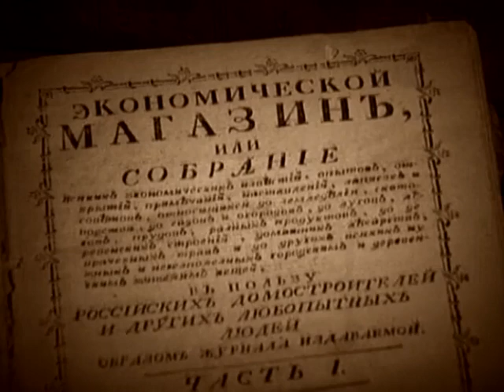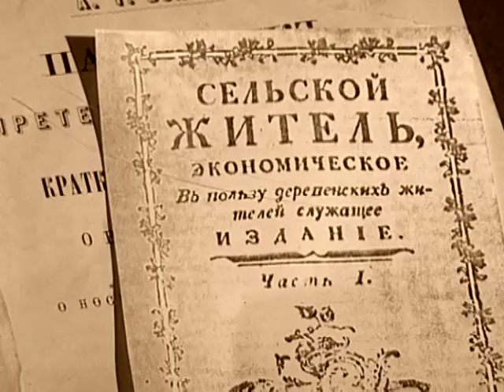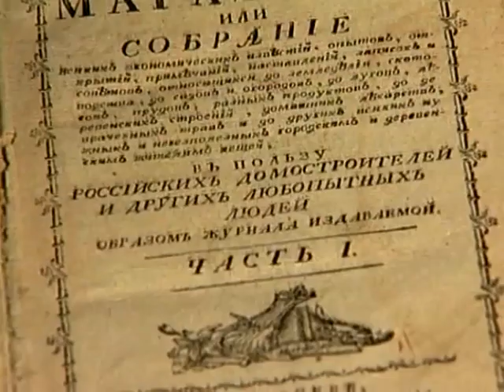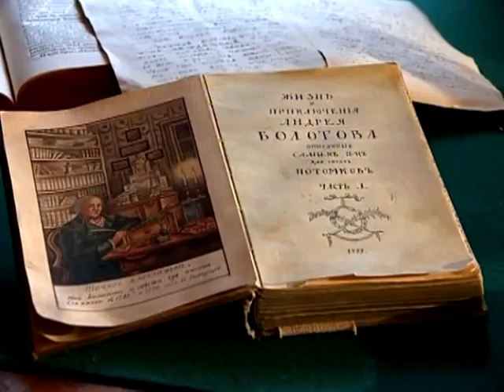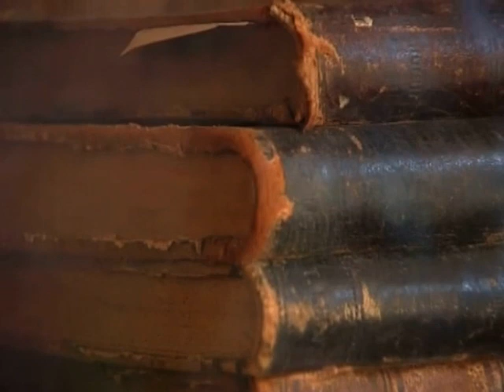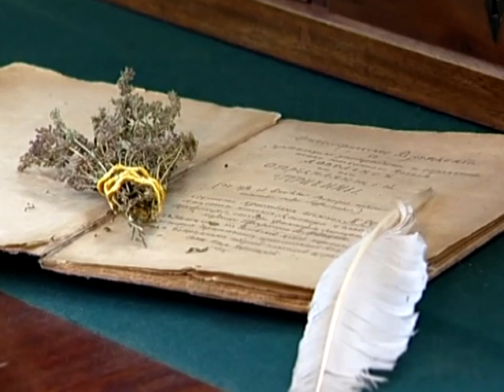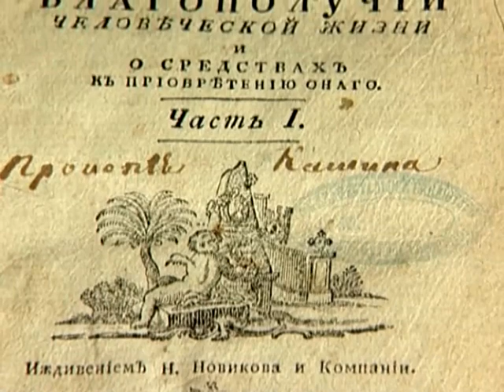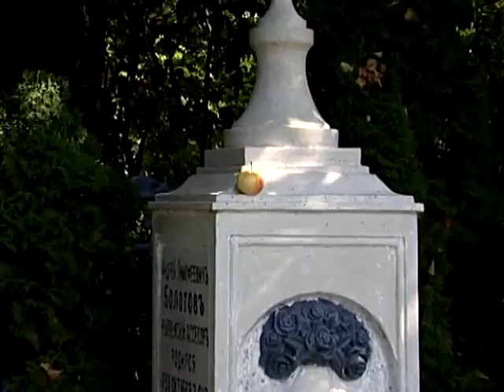Русский Горация. Документальный фильм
Героем фильма стал Андрей Тимофеевич Болотов - едва ли не самый интересный русский человек во всём 18 столетии. По широте интересов с ним вообще некого рядом поставить, включая даже Ломоносова. Всем известны его заслуги в сельском хозяйстве, однако, в то же время он был химиком, физиком, биологом, медиком и фармацевтом. Разбирая труда Болотова, нынешние ученые с удивлением обнаружили, что он открыл некоторые из законов генетики. Его можно назвать первым нашим физиотерапевтом: при помощи "электрической машины" он начал лечить - и не без успеха - некоторые болезни. Он был художником, театральным драматургом, поэтом, был выдающимся педагогом. Болотов обладал выдающимся административным талантом, был примерным хозяином - недаром же прослужил управителем имений Екатерины II более 20 лет

Документальный фильм,  2014, Россия
ООО «Студия Продюсерского Кино»